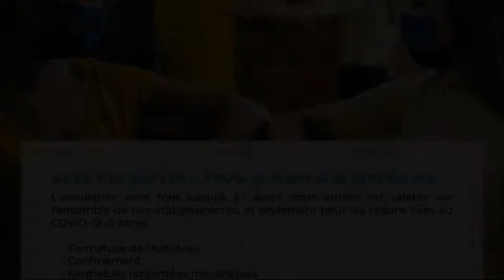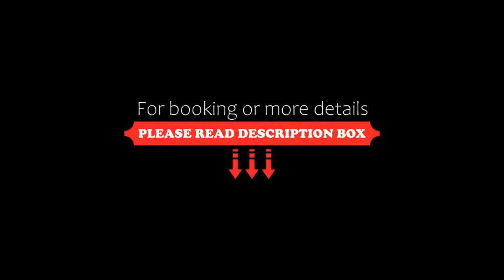HOB Alenya, Alénya, France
About Property:
Located in Alénya, between the sea and the mountains and 40 km from the Spanish border, HOB Alenya offers hotel accommodation a 7-minute drive from the beach. This property boasts an indoor pool and a 25 m outdoor pool. Argeles-sur-Mer is a 15-minute drive away.
Every room is air conditioned and non-smoking and features a garden and a pool view. They come with a flat-screen TV. All bathrooms are equipped with a shower. Please be aware tha...
Property Type: Hotel
Address: Chemin las ribas, 66200 Alénya, France
Searching For
1. HOB Alenya - Alénya - France
2. HOB Alenya - Alénya - France Address
3. HOB Alenya - Alénya - France Rooms
4. HOB Alenya - Alénya - France Amenities
5. HOB Alenya - Alénya - France Offers and Deals
Audio Credit:
Track Title: Subway Dreams
Artist: Dan Henig